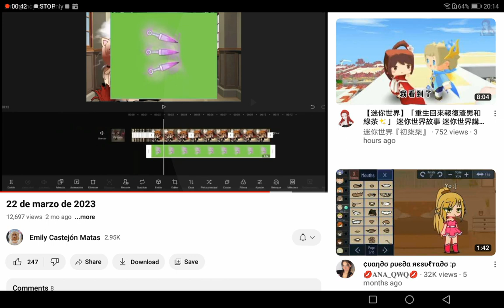31 May 2023